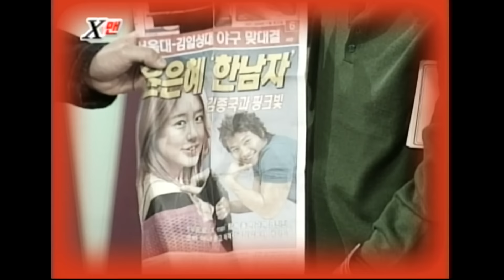[X맨] 김종국을 당황하게 하는 질문 ep.90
김종국의 오랜팬 채연의 도발적인 질문

일요일이 좋다 90회 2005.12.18
출연 : 강호동, 유재석, 김종국, 하하, 박명수, 김종민, 지상렬